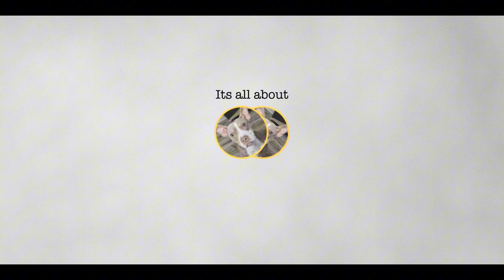Tippy Tappy Toes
Watch as we get Tippy and Autumn ready for an upcoming car ride. These two adorable dogs couldn't be more different in their reactions!
Tippy is absolutely thrilled about the prospect of a car ride. You'll see this energetic pup bouncing around with pure joy, unable to contain her excitement. Watch as Tippy zooms from room to room, tail wagging furiously, as we gather her leash and prepare to head out.
In contrast, Autumn takes a much calmer approach to the pre-ride preparations. This sweet girl is a bit more reserved, showing a touch of anxiety about the upcoming journey. Observe how she quietly follows us around, perhaps with a slightly worried look in her eyes as we get ready to leave.
This short video captures the endearing contrast between these two canine personalities as we prepare them for a simple car ride. It's a heartwarming reminder of how unique each dog's temperament can be.